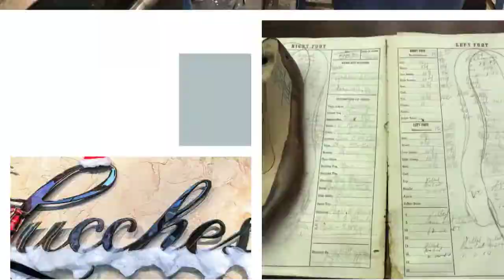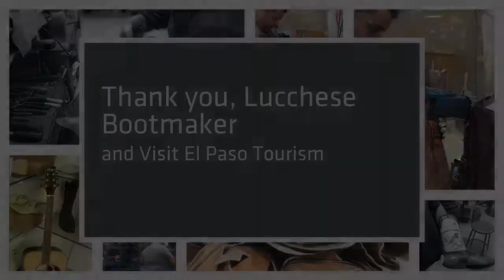Behind the scenes of a Lucchese Bootmaker Factory Tour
Lucchese Bootmaker of El Paso, Texas opened their doors for a factory tour of their massive facility just a few blocks from the El Paso International Airport. This is a look at the behind the scenes operation that is not available to the public. With over 50 steps and 100 plus hands touching their boots before they make it to you, it's easy to understand why they make some of the best boots in the world.

Enjoy the full article at http://